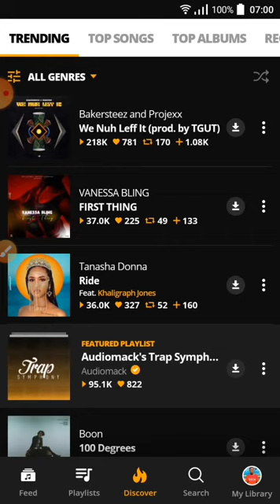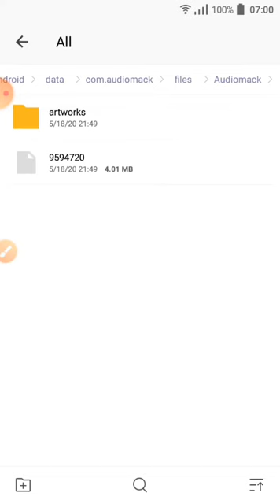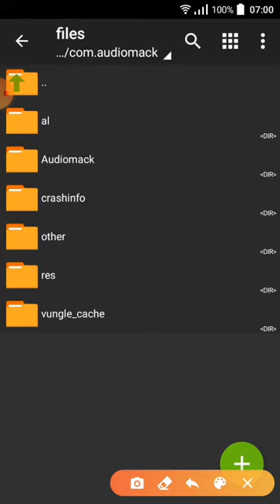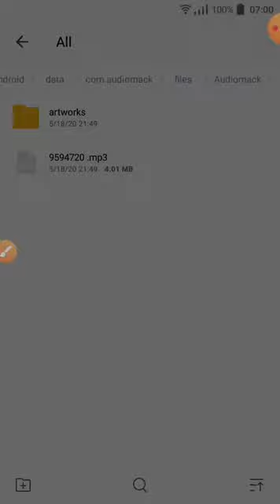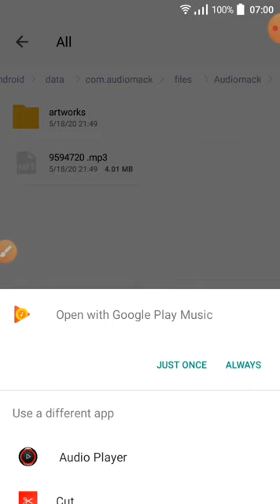Working 100% _ how to move and play downloaded songs from AUDIOMACK to FILE MANAGER using any player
Are you having difficulties finding the songs in file manager you downloaded from the Audiomack application?

Or maybe you found them but can not play with any music player?

In this video I will answer and resolve the problems you had lately. Watch and stay safe